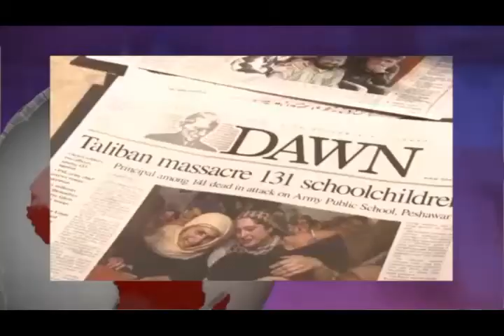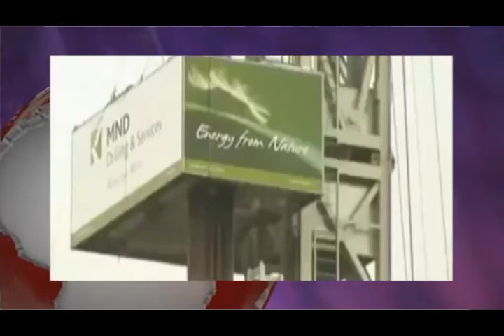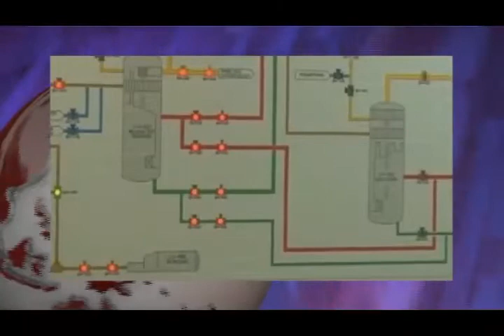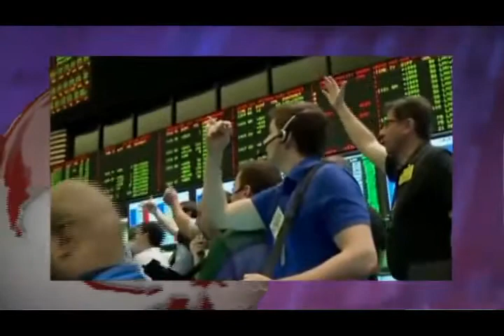تلویزیون ایران فردا - اخبار ایران و جهان چهارشنبه 26 آذر